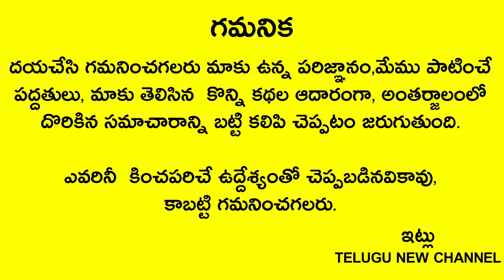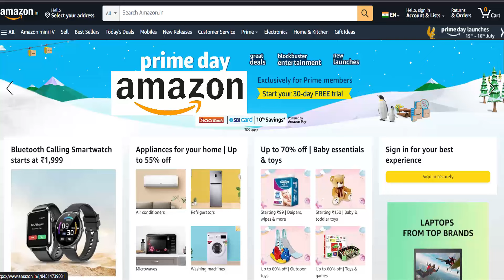రేపే పెద్ద హనుమాన్ జయంతి ఇంట్లో ఆడవారు పొరపాటున ఈ కూర వండితే 7జన్మల దరిద్రం!చేతిలో పైసా కూడా మిగలదు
Telugu New channel
Telugu New